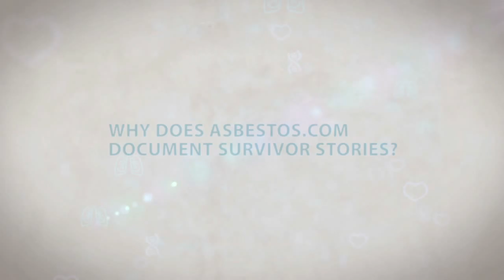Why Does Asbestos.com Share Stories About Survivors? | Tim Povtak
Senior Content Writer Tim Povtak explains why Asbestos.com shares mesothelioma survivor stories.